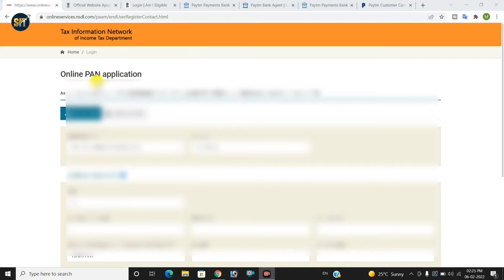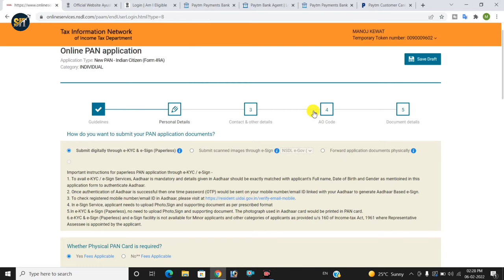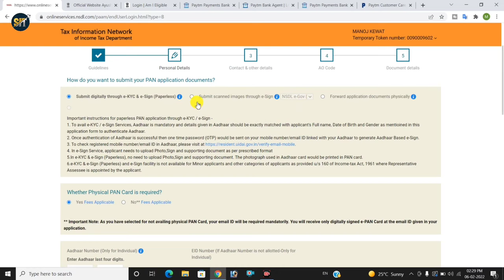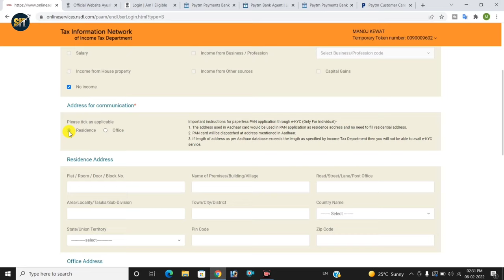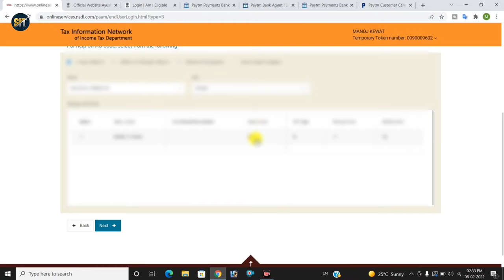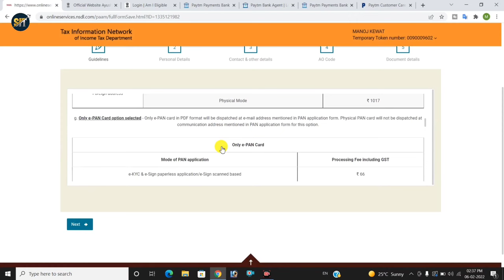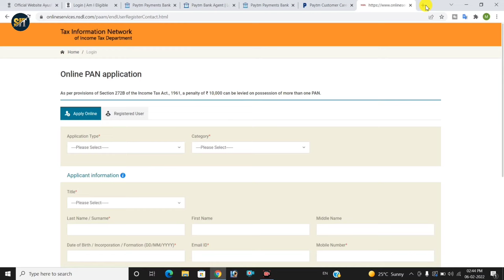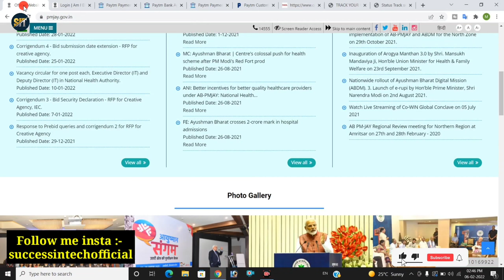bina aadhar otp ke pan card kaise banaye | pan card kaise banaye without aadhar otp | pan card apply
bina aadhar otp ke pan card kaise banaye is video me bataya gaya hai pan card kaise banaye without aadhar otp iske liye phisical dacument send karna padta hai ya fir dacument scan karke pdf bana ke upload karna padta hai is video me full process bataya hai ki bina aadhar otp ke pan card kaise banaye jisme photo or signature dono apni pasand se upload kar sakte hai